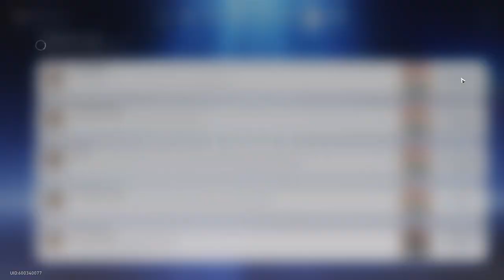The real reason why we’re on the Luofu... | Honkai: Star Rail